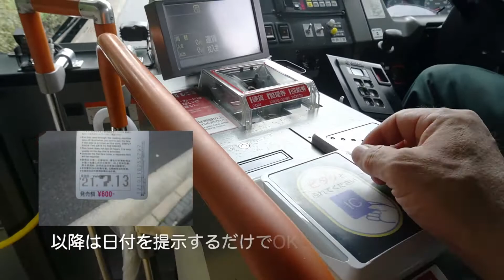2021 初夏の蓮巡り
京都の初夏は、蓮の花で彩られます。
今回は、市バス93系統を使用し、沿線の蓮の名所を巡ります。
93系統は、錦林車庫前〜嵐山間の丸太町通りを運行します。
第２回は、関西花の寺十三番霊場「法金剛院」のご案内です。

0:00　イントロ
0:22　天龍寺前93系統乗車
1:33　渡月橋北詰左折　三条通りへ
1:54　清滝道三条左折　清滝道へ
2:33　丸太町通清滝道右折　丸太町通りへ
2:57　嵐電踏切通過
3:45　花園扇町下車
4:17　法金剛院　蓮めぐり

春の法金剛院は、こちらからご覧ください。

※入院していた家族が、5月8日退院しました。暫くは自宅で安静療養なので介護の時間がとられると思いますが、一安心しています。今後も更新が不定期になると思われますが、ご了解ください。
　また、本業の方も仕事量が元に戻るまであと少しです。
コメントのお返しは❤️になったり、他チャンネルへの訪問も少なる可能性がありますが、ご了解ください。